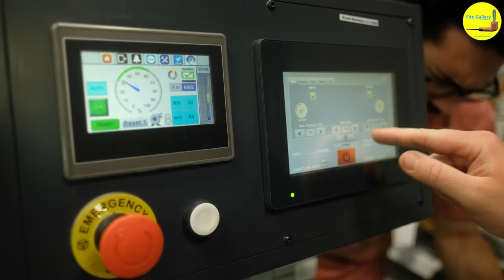HEM Trailer • 2 Jahre in 2 Minuten • Edition von Philipp Haas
Ausgezeichnet mit dem Designpreis Rheinland-Pfalz für Produktdesign 2021
Das Projekt verbindet über das traditionelle hinaus die Kunst und die Kultur mit ökologischer Landwirtschaft.
Ein besonderer Anteil bildet hierbei der Naturfarbstoff aus Rebschwarz-Pigment.
Viel Handarbeit und die Erhaltung der Kulturlandschaft sind ein weiteres Steckenpferd, denn alle Weinberge im in unserem Portfolio wurden vor der Rodung bewahrt.

Wir erweitern neben den Rebflächen auch unsere ökologischen Ausgleichsflächen. Diese sind ein Stück unkontrollierte Natur, bestehend aus Brachland und Wildwiesen und bilden somit Biotope für Pflanzen, Tiere und Insekten.
Die HEM Konzeption vereint Wein, Kultur und Kreativität und sorgt für ein vielseitiges Gesamtkonzept mit innovativen Impulsen.

Danke an •
Jobst Karp • Weingut Karp-Schreiber.de
Fabian Heyna
Lea Steiner
Hannah Frahling
Michael Bommer
Christian Gogolin
Christoph Leimbrock
SWR
T+L
Hella Emma Minna & meiner Familie
Haus der Farbe • Zürich • hausderfarbe.ch

Kreation & Schnitt • Dimitri Layer • Philipp-Haas.com
Druck Rückenetikett • Firus-Druck.de

Ich wünsche Euch viel Freude und Genuss.

Philipp